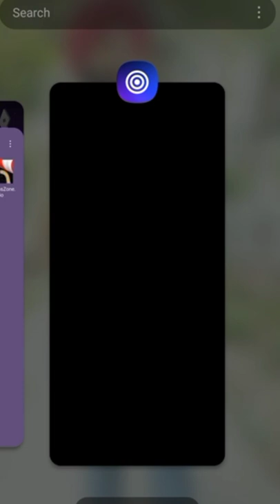Day 1 Subway surfer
Hii everyone , A warm welcome 🤗 to my channel , please don't judge my gameplay i am the beginner of this game so please, but i am improving, if you like this video please give me support by hitting that like and subscribe button and press the bell 🔔 for latest updates. I make videos to entertain the whole world 😊😊

Topic cover :-
bgmi,
bgmi live,
bgmi gameplay,
bgmi hack,
bgmi montage,
bgmi achievement,
bgmi apk,
punjabi,
punjabi song,
punjabi movies,
punjabi news,
punjabi accent,
punjabi all new song,
a punjabi wedding,
a punjabi movie,
a punjabi gane,
a punjabi gana,
a punjabi new song,
punjabi bhangra,
punjabi boliyan,